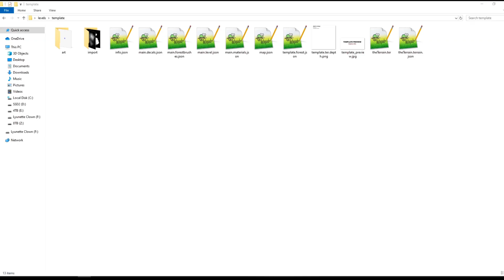Rename your mods instantly | BeamNG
I always use this script when creating a mod. I hope it can help others as well!

As always, your questions are more than welcome!